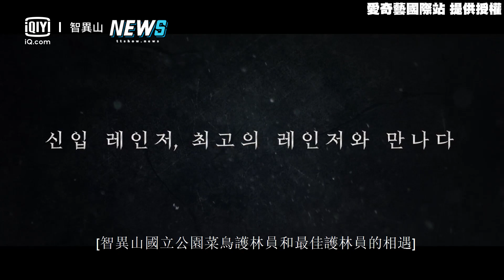【智異山】全智賢體力最強!山中搶救人命 朱智勛自嘆收工太累腳都伸不直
在山裡奔跑感覺超累啦XD
全智賢 女神真的太強了😂

影片： 愛奇藝國際站 提供授權